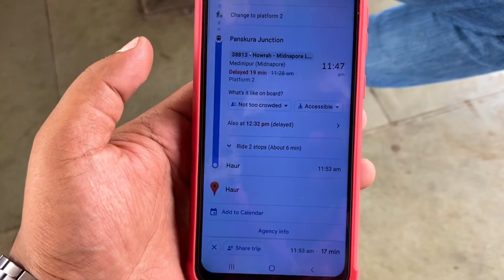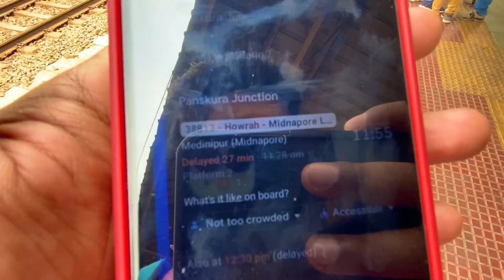এর বাড়িতে গেলাম 1M Subscriber celebration করতে 🤩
My Shooting & Editing Gadgets:
Selfie Stick Tripod (Bluetooth) Black
Boya BYM1 Microphone
samsung a50s mobile
iphone 11
lenovo laptop